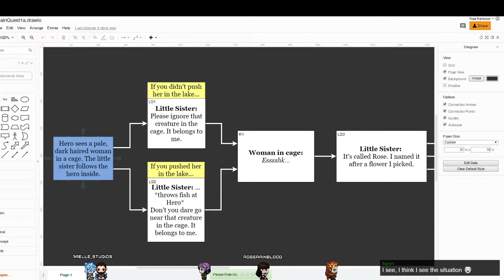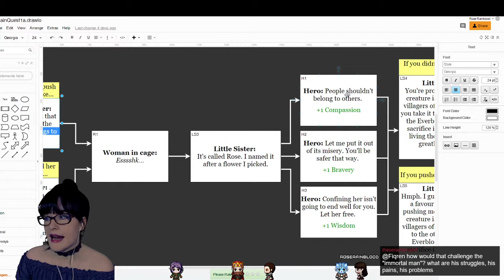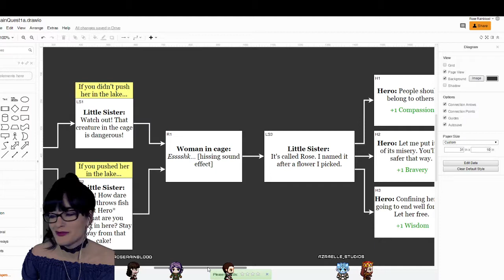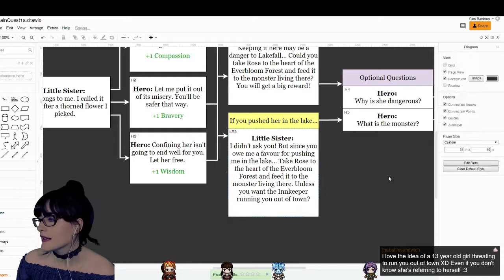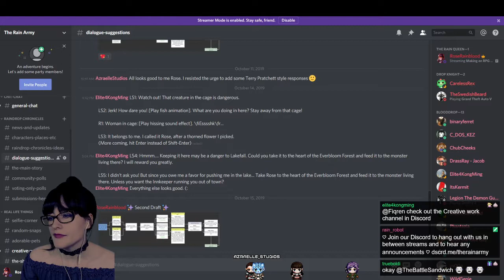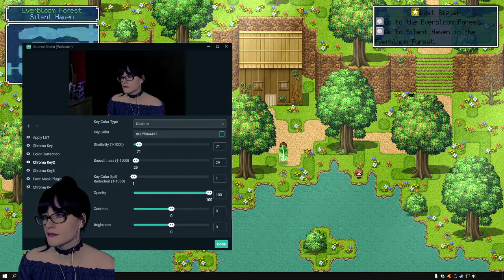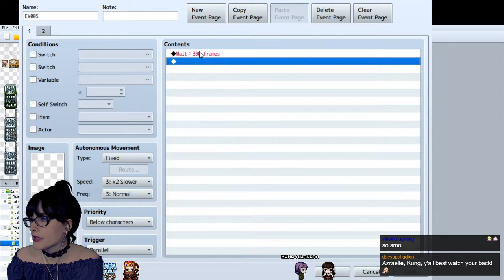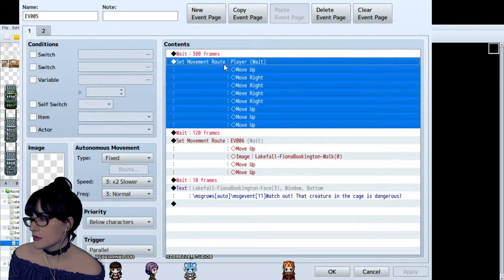WHY I Will Do This Until I'm an OLD Lady👵🏻 - Lessons Learned & Insights🖤 - Game Dev Stream 44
Hello! Indie game dev here!👋 I write and make an ongoing 2D fantasy RPG video game series. In this October 2019 stream, we discuss why I would happily do this until I'm an old lady!